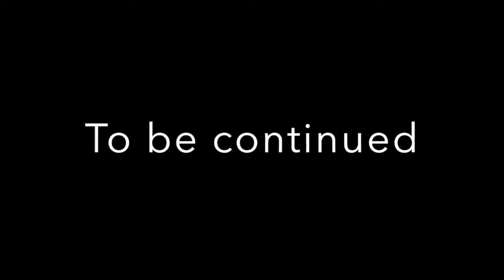Nonnie the streetdog in Hua Hin Thailand (May 2015)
Street dog Nonnie, found very sick in May 2015 in Thailand - Hua Hin. Later we noticed she had troath cancer and died 5 day's later in the clinic. RIP Nonnie

Nonnie was rescued by Marlie Timmermans